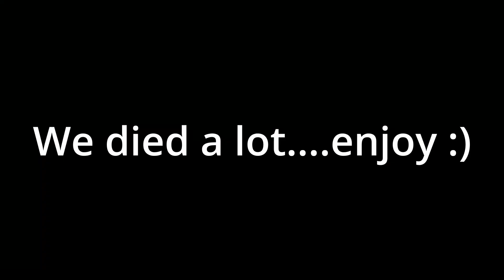Guess How Much We Died l Pico Park Part 5